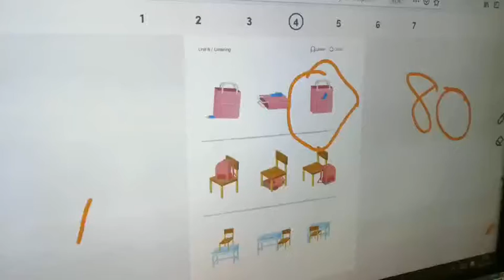Small stars listening activity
Small stars listen and circle. They are just 4 years old